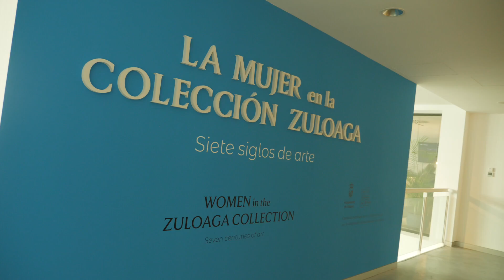‘La mujer en la colección Zuloaga. Siete siglos de arte’ abre al público en el Mirador del Carmen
El alcalde de Estepona, José María García Urbano, ha asistido esta mañana al Centro Expositivo del Mirador El Carmen, donde ha tenido lugar la presentación de ‘La Mujer en la Colección Zuloaga. Siete siglos de Arte’, con la presencia de la comisaria Margarita Ruyra. La nueva colección que recala en Estepona será inaugurada oficialmente esta tarde a las 20:00 horas